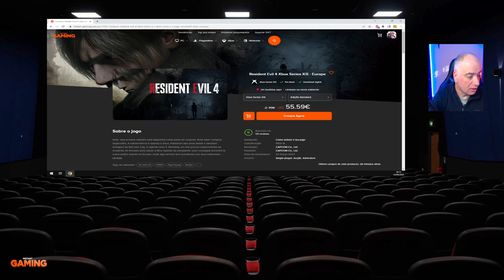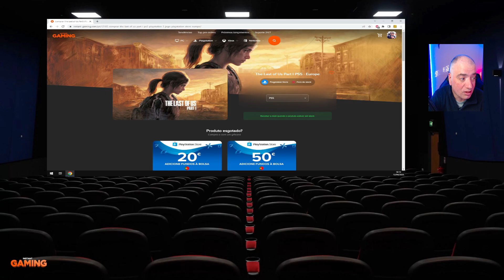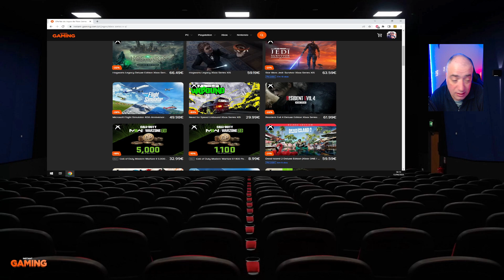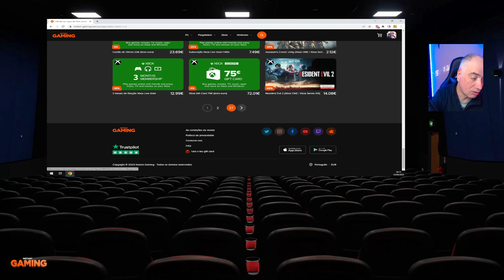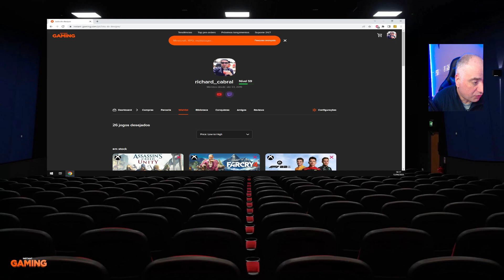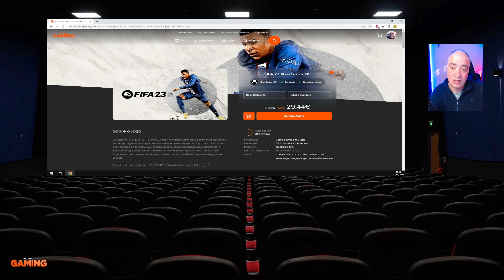[Instant Gaming] SE QUERES COMPRAR JOGOS BARATOS [PC/ PS5/XBOX/NINTENDO ... UTILIZA MEU LINK!!!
Olá malta,!!!
Sejam muito bem vindos, queres comprar um jogo a um preço Imbatível.

Segue o link em baixo e desfruta.

Amigos⚔️
MBODMER✍